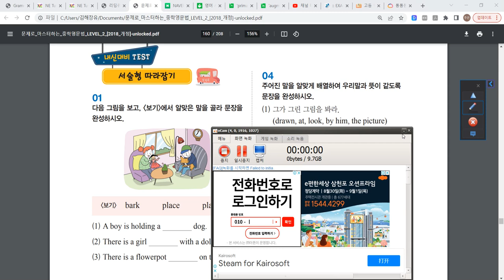문제로 마스터하는 영문법 분사 서술형 마무리